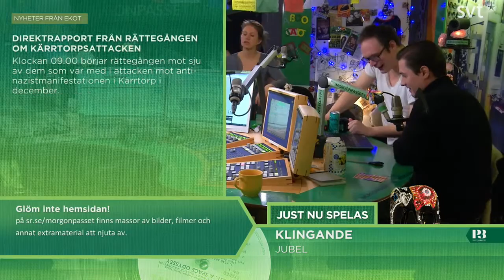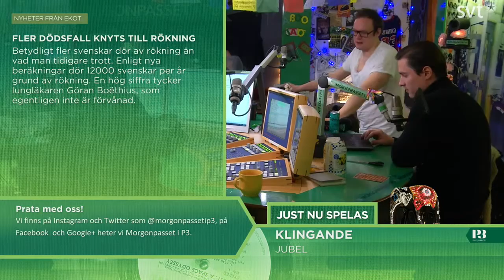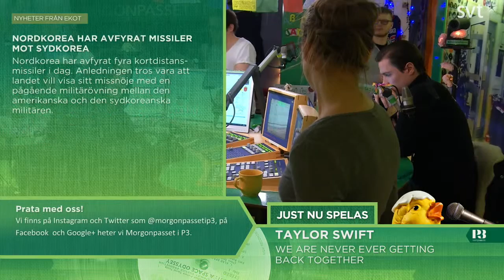Morgonpasset i P3 2014-02-28 09:00-09:30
Morgonpasset med Martina Thun, Kodjo Akolor och David Druid
Gäst: Jonatan Unge